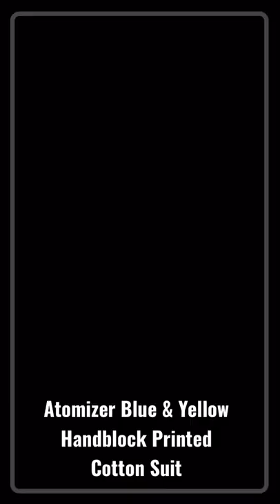Cotton Suit | Block Printed | Kota Doria | Dupatta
Product details are mentioned on the website
Click on the link below to shop